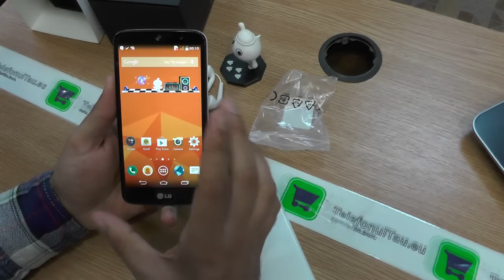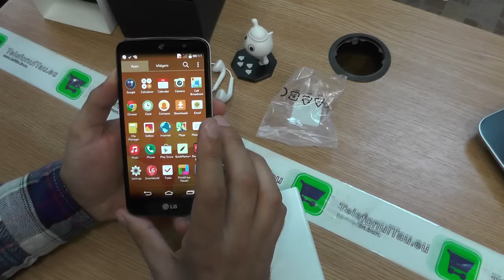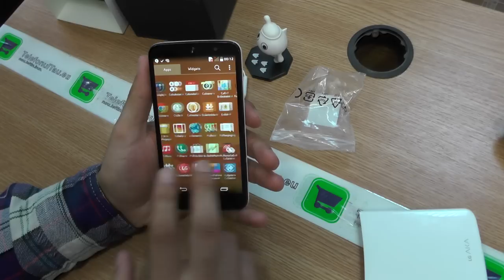LG Aka Review HD ( in ROmana )